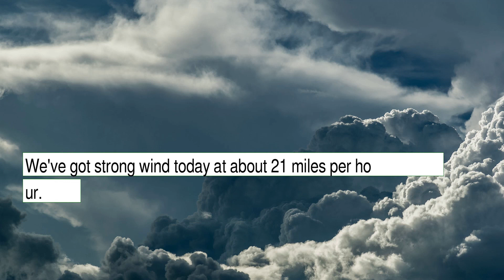Weather Forecast for Sunday January 09, 2022 in Wichita, KS